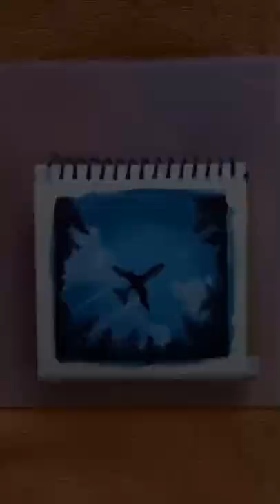easy drawing of aeroplane ✈